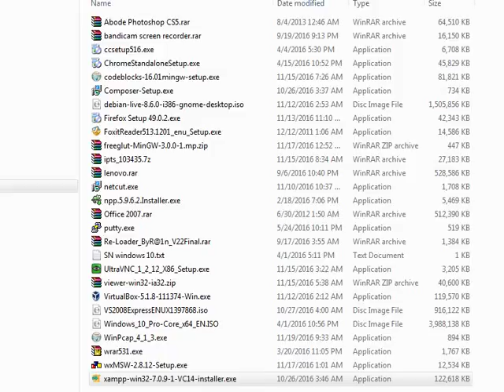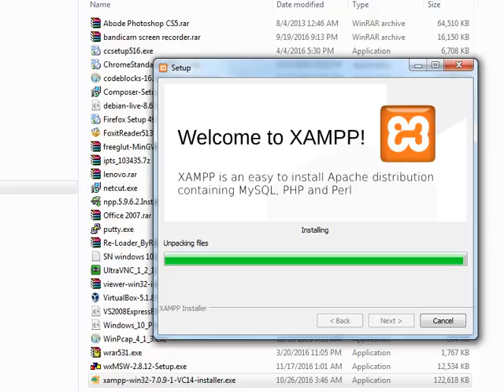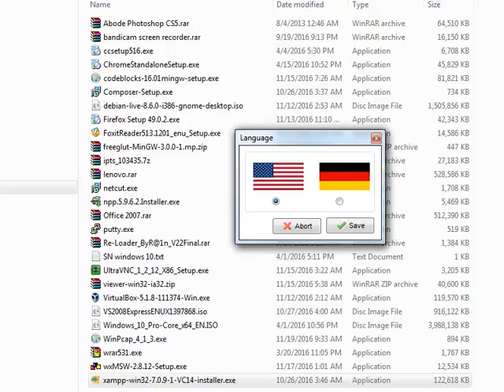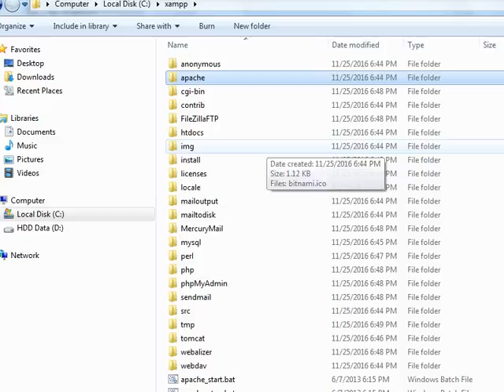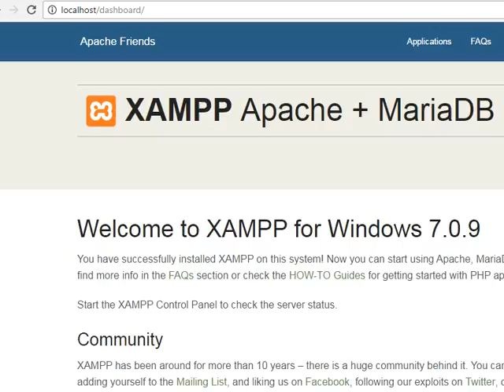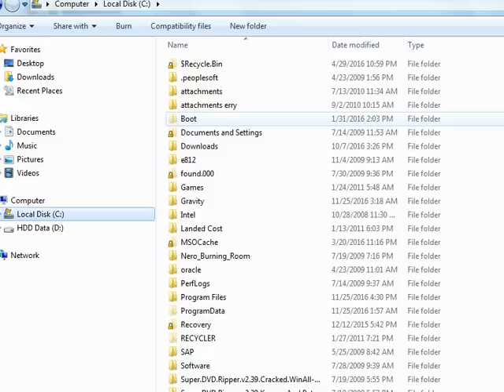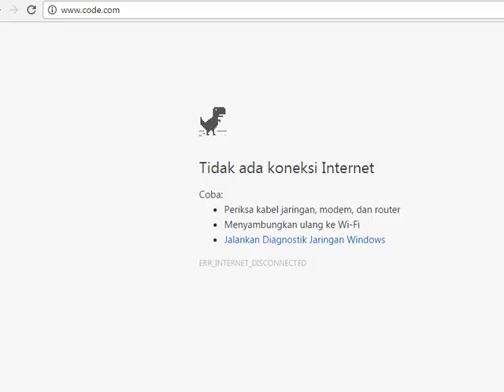Tutorial Web Server : Installing and configuring xampp php mysql in windows